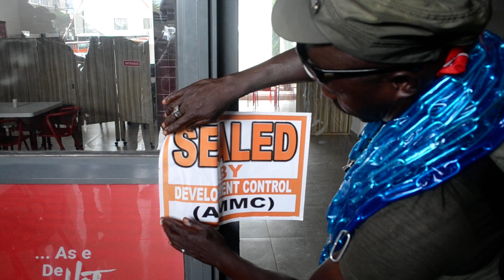Cleaning Abuja, Department of Development Control in Action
The institution sealed off a restaurant named  second pot restaurant at Lobitto Crescent Wuse 2, Abuja for converting a parking lot to a restaurant.

Tube Mastery and Monetization  -  Best Youtube Programme in the World -

Genies Script - Best Meditation and wealth creation program in the world